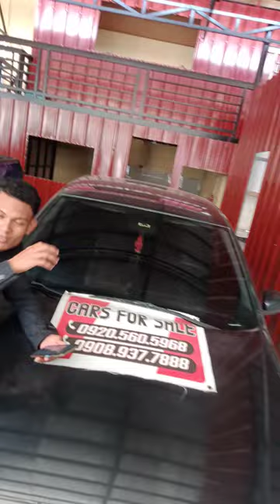murang sasakyan pm ka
hanap moba sasakyan swak sa budget mo